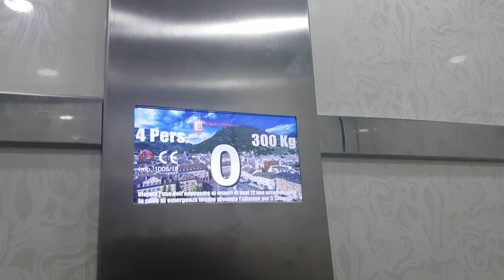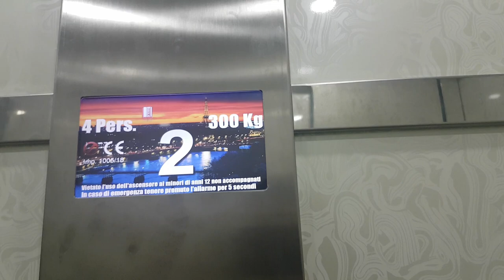Brand New 2018 Indolfi & Spada MRL Traction Elevator@Hotel*** Bristol, Ischia, Italy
ADDRESS:Hotel Bristol Terme, Via Venanzio Marone 10, Ischia, Naples, Italy
NOTE1:Huge thanks to the staff that let me to film this elevator! They were really polite. This is such a great thing.
NOTE2:Before there was a late 1990's Lizio Traction Elevator plus an another one I forgot to film. Before
SERIAL:1005/18
YEAR:2018
TYPE:MRL Traction
FLOORS SERVED:-1,0,1,2,3,4
BRAND:Indolfi & Spada
FIXTURES:Movilift Roma
POSITION MACHINE:Above, in the shaft
RECORDED:12/7/18
CAMERA:Samsung Galaxy S7 Edge